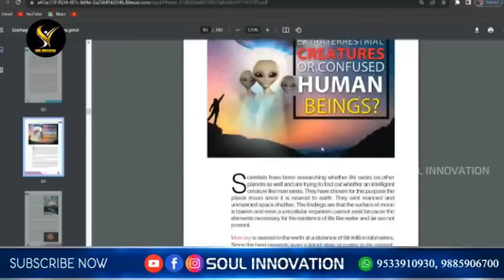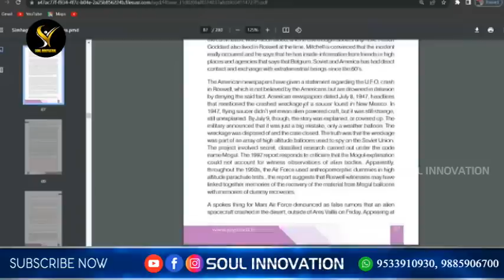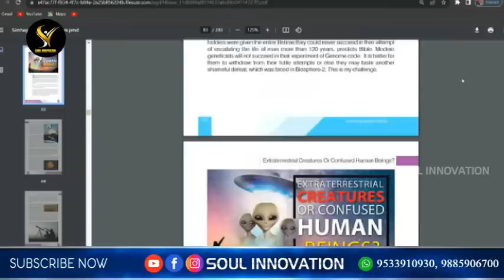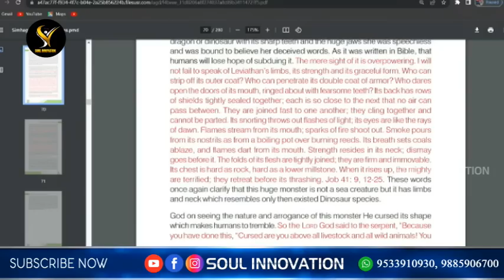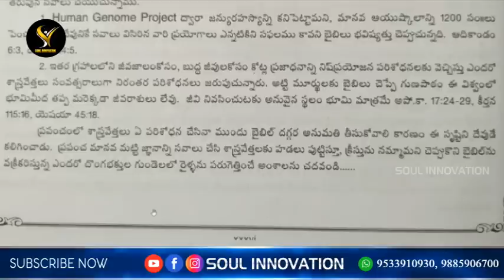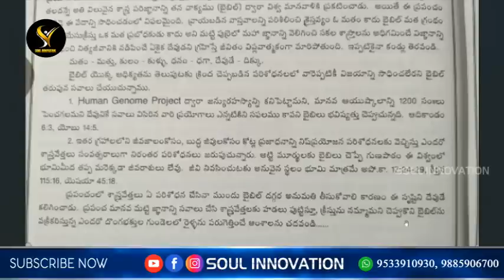లోక జ్ఞానానికి దేవుని జ్ఞానానికి యుద్ధం శాస్త్రవేత్తల్లారా ఖబడ్దార్